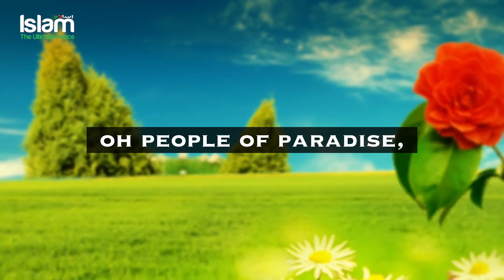THIS STATEMENT OF ALLAH WILL MAKE EVERYONE HAPPY